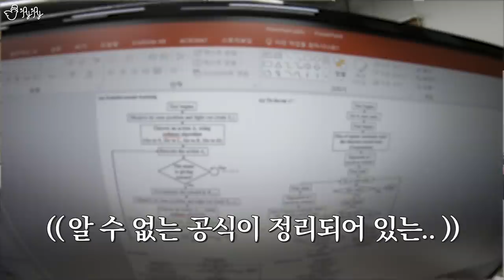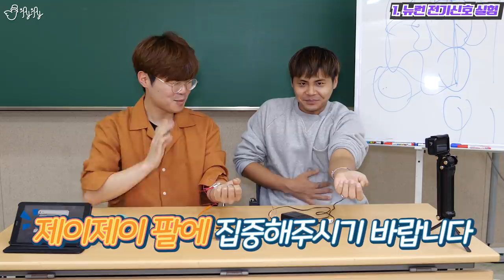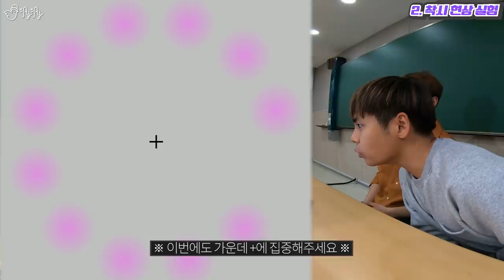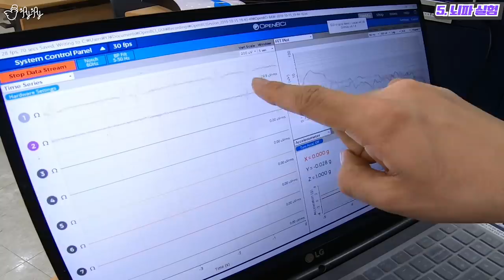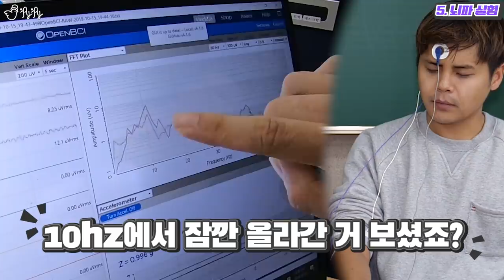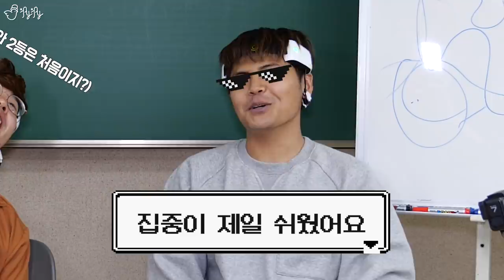카이스트 전교1등을 만났습니다.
오늘은 카이스트에 다녀왔습니다!!
카이스트를 17세의 나이로 입학하고
전교 1등을 수차례 거머쥐었던 뇌과학자 '송영조' 선생님을 만나고 왔는데요, 정말 정신이 아리까리 해지는 여러 실험들을 경험해 보았습니다! 12월 29일까지! 매주 주말에 서울에서 공연을 한다고 하니 '브레인 컨트롤'에 많은 관심 부탁드립니다!!

[촬영, 총괄편집] 널위한서리(한설희)
[썸네일] BangGoon(방경민)
[Camera] Lumix GH5S, Lumix G95, Gopro Hero7
Lumix G VARIO 12-60mm, Leica DG Summilux 15mm F1.7 ASPH
[Microphone] Rode Video Mic Pro+, Rode VideoMic Pro Rycote